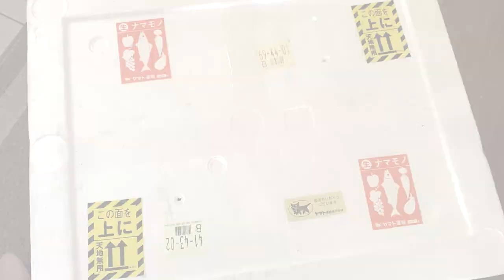【ルブックブンタール】極美「幻の過背金龍」飼育はじめます。神龍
ようこそ我が家へ！

【ルブックブンタール】購入店
AQUAShop EXE
大阪府豊中市小曾根４丁目2-1 ﾊﾟｰｸﾊｲﾂｱｲﾘｽ5 1F
営業時間/10：00～20：00・定休日無し